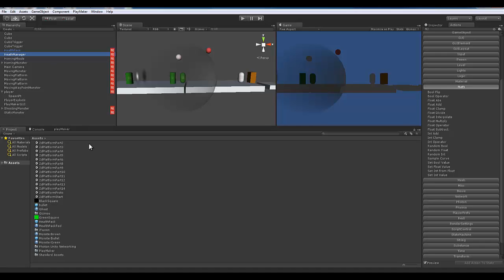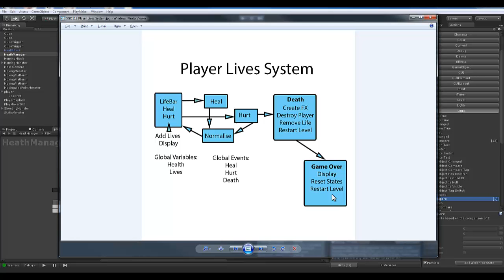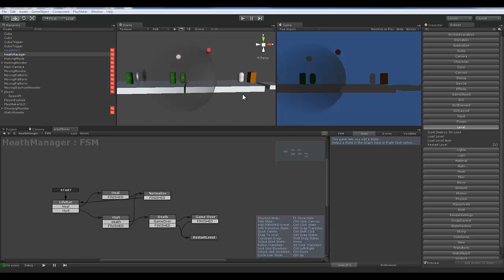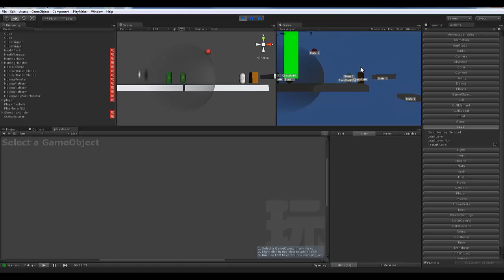2D Platformer Part 15 GameOver